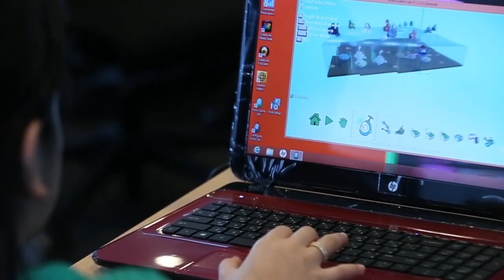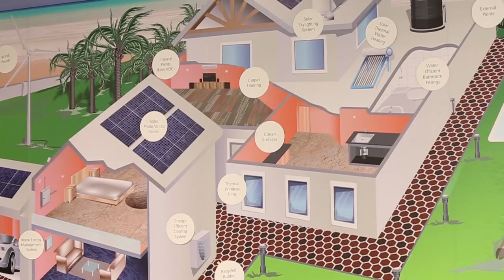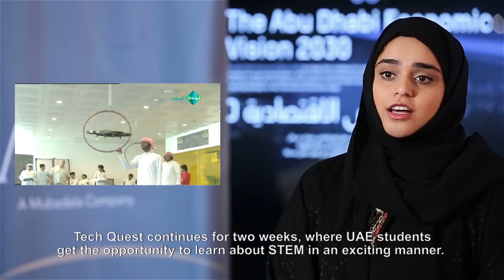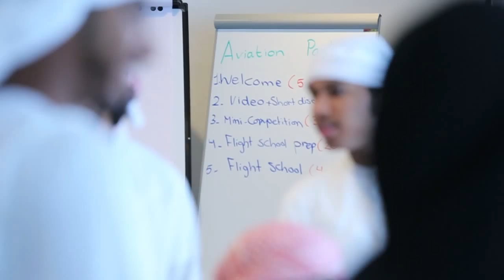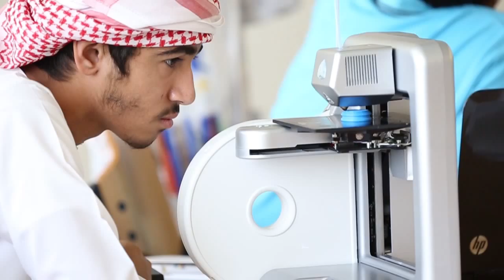Tech Quest Student Edition 2013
Over 120 Emirati students completed the Advanced Technology Investment Company (ATIC)'s Tech Quest program in Abu Dhabi, Al Ain and the Western Region in July 2013. program saw students manufacturing 'Solar light Bottles,' embarking on the 'Mechatronics Challenge' using 3D printing, programing and controling advanced robotic aerial vehicles and becoming superhero movie directors through the use of nanotechnology.